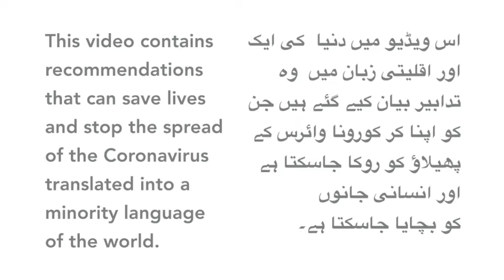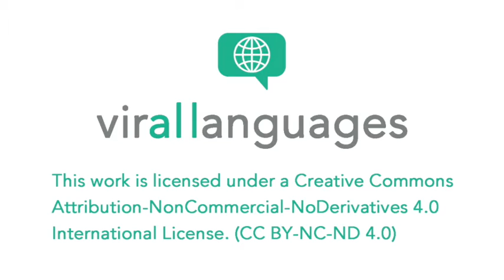Coronavirus explained in Kalasha (Pakistan)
This video contains recommendations that speakers of Kalasha (Pakistan) will find very useful to avoid being infected by coronavirus. Ms. Syed Gul Kalasha is an archeologist and activist, and she is a native speaker of Kalasha–a minority language spoken in Chitral Valley, Pakistan.

Contributors
Speaker: Syed Gul Kalasha